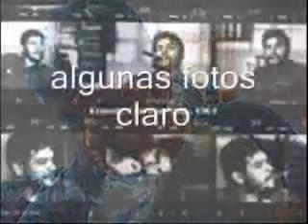fotos solo fotos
algunas buenas otras muy malas pero  esuchen la musica es mia